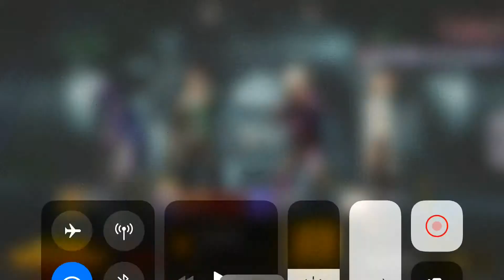We were last squad who survived to end, Darkest Night.